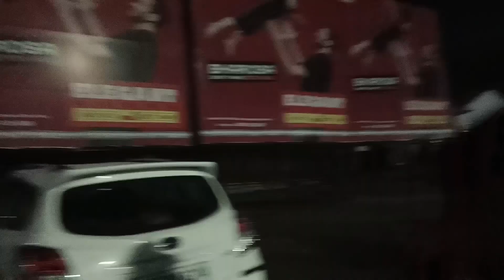Assam Rifles Radio Operator Havildar Joining বিপ্র ও মানসের বিদায়ের কিছু মুহূর্ত |ট্রেনে তুলে দিলাম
Assam Rifles Radio Operator Havildar Joining|| মানস কে বিদায় দিয়ে আর সাথে ট্রেনে তুলে দিয়ে আসলাম

Assam Rifles Radio Operator Havildar Joining | মানসের বিদায়ের কিছু মুহূর্ত | ট্রেনে তুলে দিলাম

বন্ধু মানুষ চাকরি পেয়ে গেল আসাম রাইফেল রেডিও অপারেটর হাবিলদার পোস্টে।। তো তার বাড়ি থেকে তাকে ট্রেনে তুলে দিয়ে আসলাম।। তাকে বিদায় জানানোর যে মুহূর্তগুলো সেগুলো এই ভিডিওর মাধ্যমে তুলে ধরলাম।।

ধন্যবাদ বন্ধুরা আপনাদের সবাইকে আমার এই ভিডিওটি দেখার জন্য